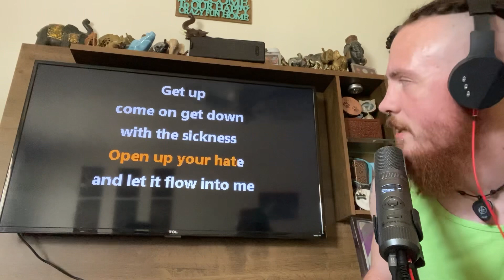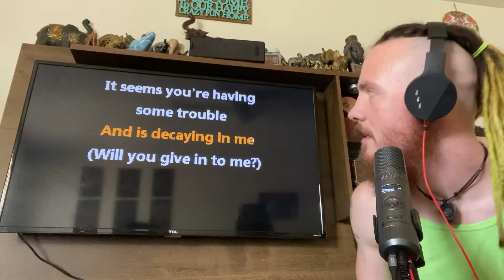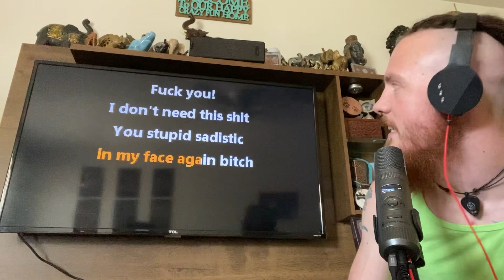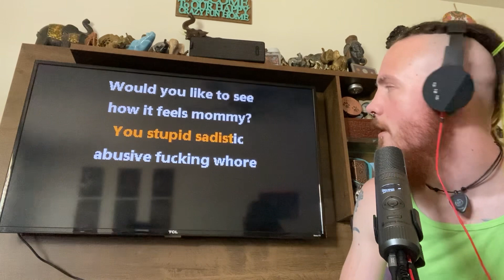At Home Karaoke (Disturbed-“Down with the Sickness”)